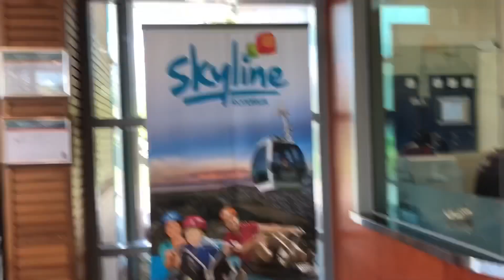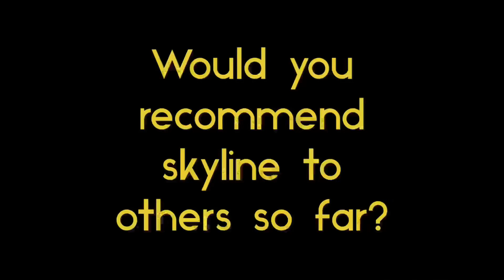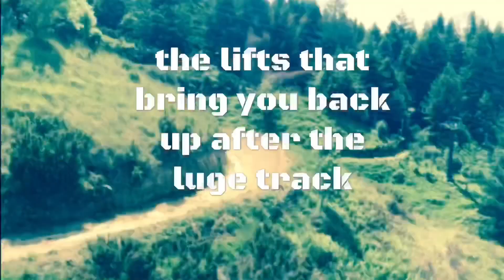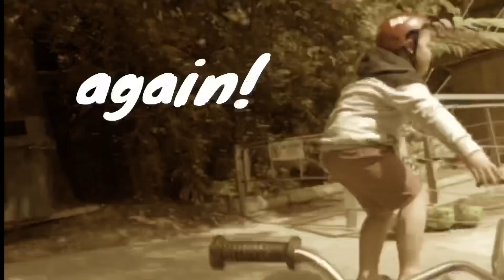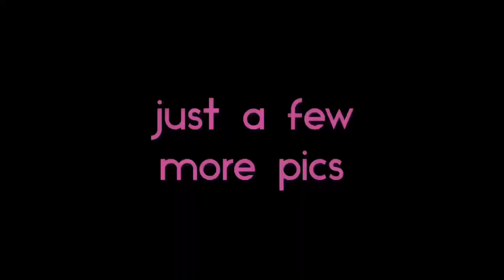Rotorua - luges Kids Review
My family and I take a little trip to Rotorua. We check out the luges at skyline. A really awesome experience.